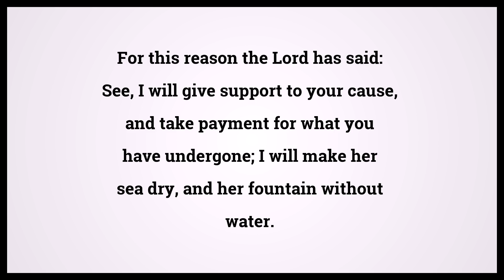Holy Bible Jeremiah 51:36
Video shows Holy Bible Jeremiah Chapter 51 Verse 36: For this reason the Lord has said: See, I will give support to your cause, and take payment for what you have undergone; I will make her sea dry, and her fountain without water. Powered by MaryTTS. Text taken from Bible in Basic Edition. Bible Jeremiah 51:36